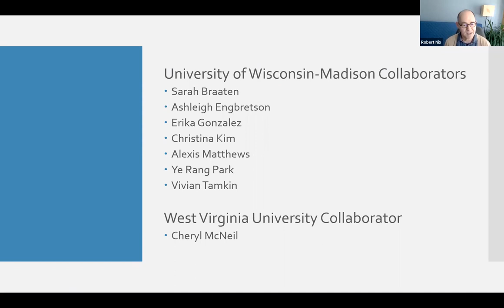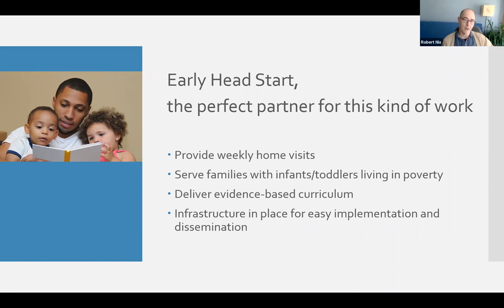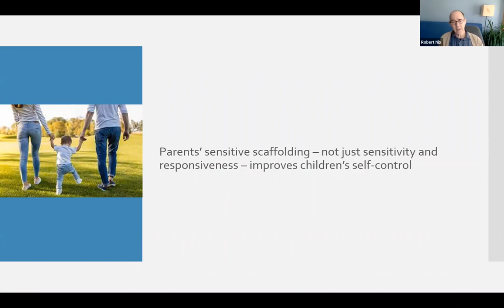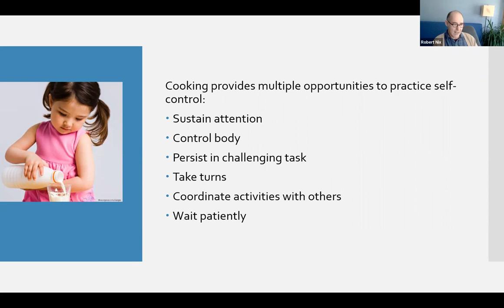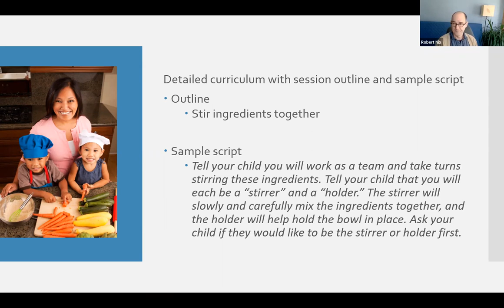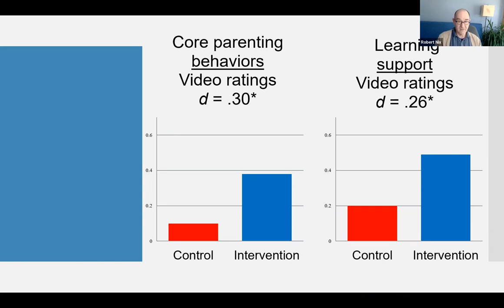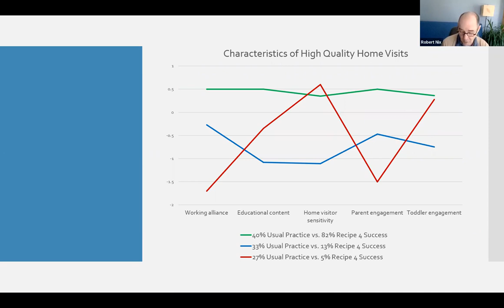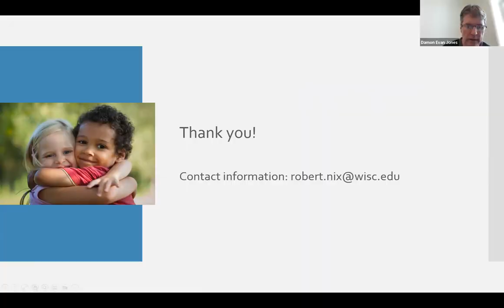Promoting Self-Regulation and Healthy Eating Habits among Toddlers Living in Poverty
With Robert Nix, Ph.D., Audrey Rothermel-Bascom Professor in the School of Human Ecology, University of Wisconsin

This talk highlights findings from the Recipe 4 Success preventive intervention, which was created through a community-based participatory research process and tested in two randomized controlled trials involving Penn State investigators Michelle Hostetler, Mark Feinberg, Lori Francis, Sukhdeep Gill, Damon Jones, Idan Shalev, Sue Rutherford Siegel, and Cindy Stifter. Designed to enhance the effectiveness of home visits for families living in poverty, Recipe 4 Success has demonstrated post-intervention and sustained benefits on toddlers’ self-regulation, healthy eating habits, body mass index, and telomere length, as well as parents’ sensitive scaffolding of learning and responsive food parenting practices.

This lecture is part of a regular seminar series hosted by the Edna Bennett Pierce Prevention Research Center at Penn State.